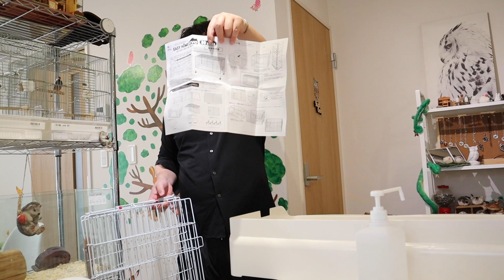モルモットのこどもたちに新しいケージを用意しました【Guinea pig】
ウチで生まれたモルモットの子供たちに新しいケージを作りました。
Sankoのイージーホームevo 80です。
８０センチある大きめのモルモットケージです。